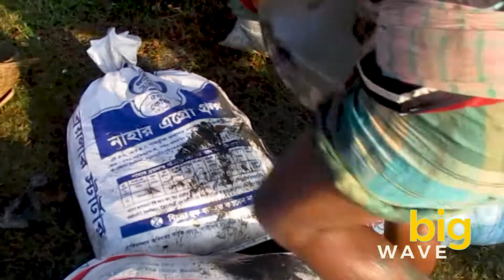Big Lobster | Dragnet Fishing | Awesome Dragnet Fishing | Fishing Video | EP 21 | WAVeBiG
In this episode of WAVeBiG, We go satkhira, mongla, mymensingh, netrokona fishing enclosure, pond and river.

ABOUT WAVeBiG :

WAVeBiG fishing brings you some of the most exciting fish & fishing videos primitive technology on this website,This fishing enclosure, pond and many more in bangladesh.